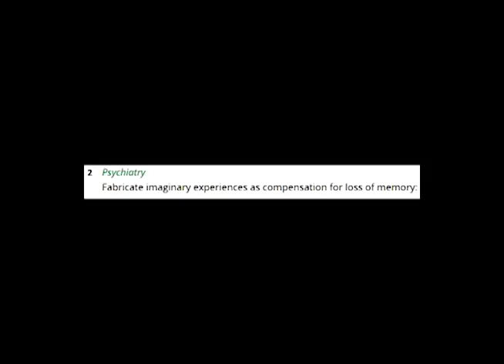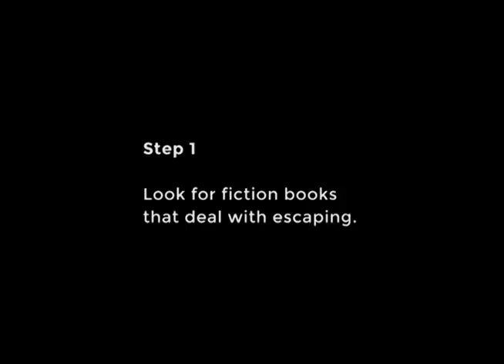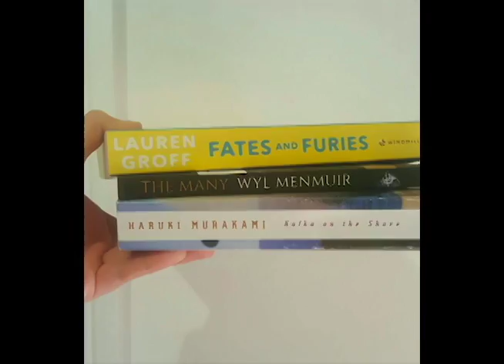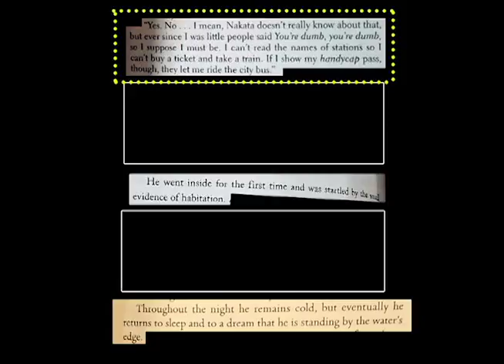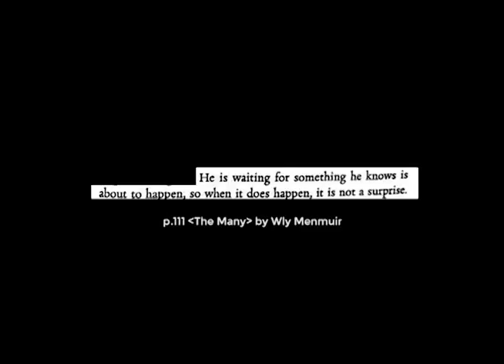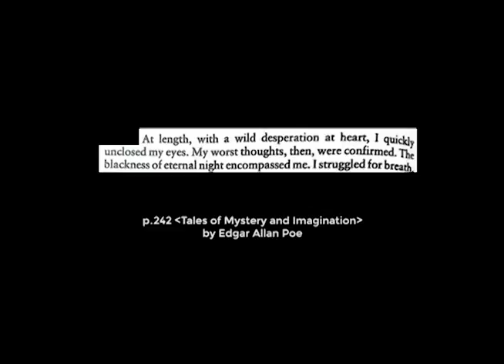[project] escaping to confabulation